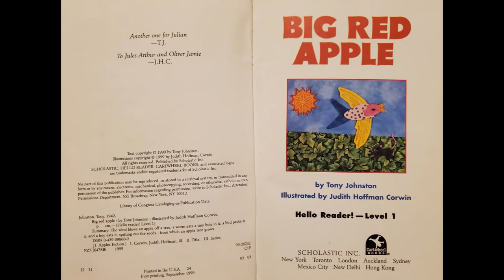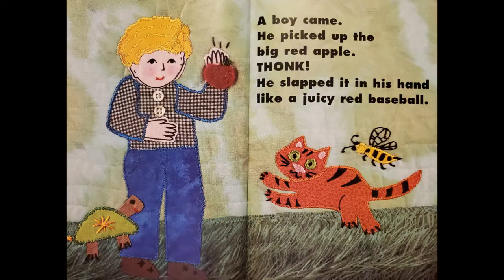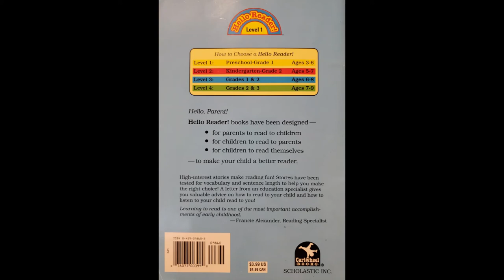Big Red Apple Read Aloud by Tony Johnston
Learn about the life cycle of the apple tree in this adorable early reader, perfect for studying plant life cycles and celebrating Johnny Appleseed!